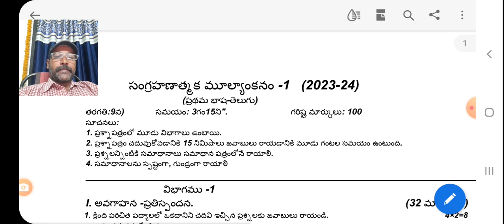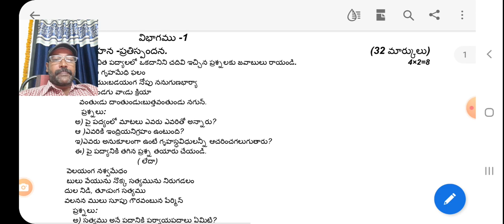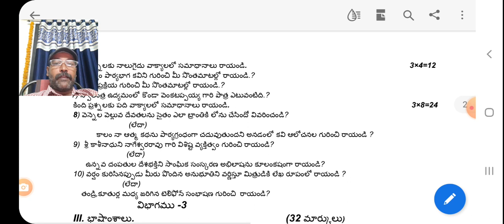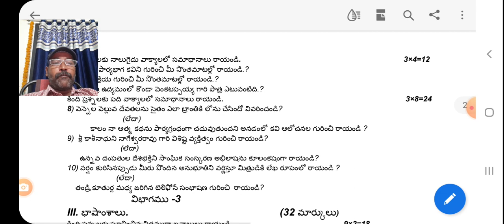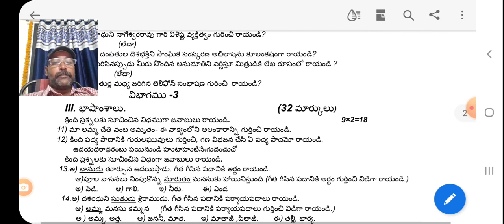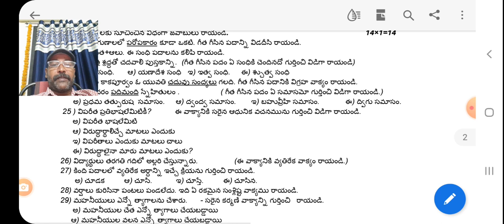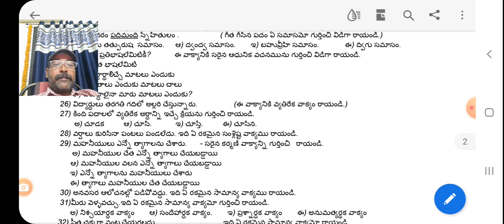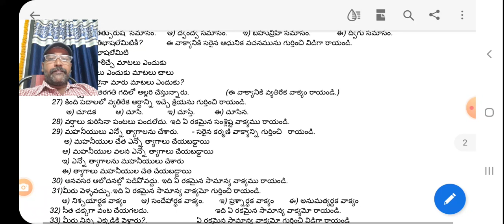9th class Telugu SA-1 exam Modal paper 2023-24,@muralikondachannel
9వ తరగతి విద్యార్థిని విద్యార్థులారా ప్రతి ఒక్కరు కూడా ఎస్సే వన్ పరీక్షకు సిద్ధం కావాలంటే ముందుగా మనకి మోడల్ పేపర్ అనేది ఏ విధంగా ఉండబోతుంది అనే విషయం మీ అందరికీ తెలియజేయాలని దేశంతో ఈ వీడియో రూపంలో మీకు అందిస్తున్నాను పూర్తిగా చూసి అవగాహన చేసుకుని మంచి మార్కులు సాధించండి మీ స్నేహితులు కూడా షేర్ చేస్తారని అదేవిధంగా లైక్ చేసి సబ్స్క్రైబ్ చేసుకుని సపోర్ట్ చేస్తారని కోరుకుంటూ మీ మురళి సార్@muralikondachannel